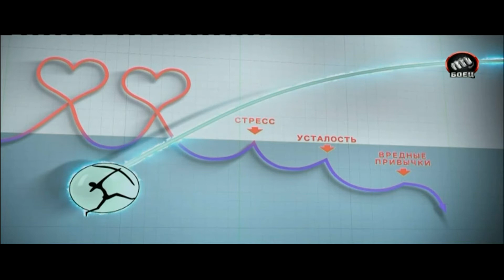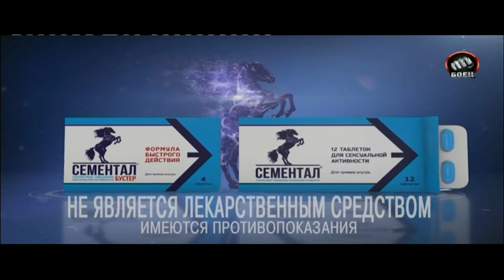40Е. Спутник Экспресс АМ-7. Feed Матч Боец ( RUS-081 )